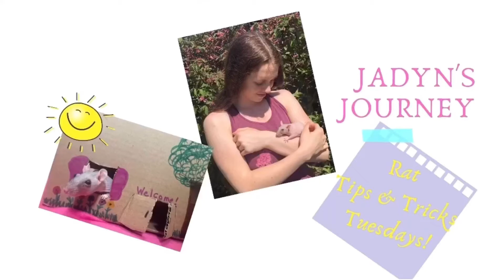My climbing rat